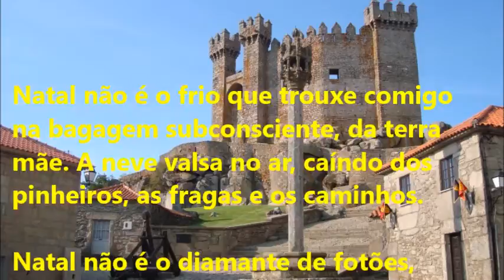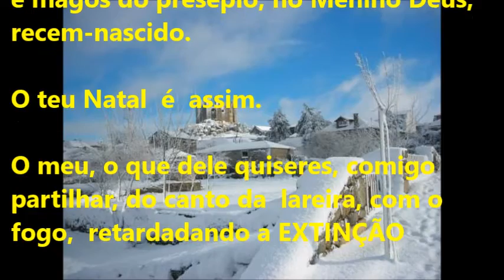Natal de Penedono pelo Coro Polifónico do Clube do Sargento da Armada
Letra de:
Doutor Rui Ferreira Bastos.
Cantado pela primeira vez em Penedono, em 12 de Dezembro de 2010